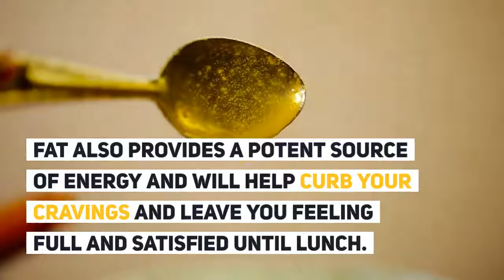Is Coffee Keto? It Can Be, but Only If You Do These 5 Things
If you’re just starting the keto diet, you may be wondering if your morning coffee is keto? While black coffee is keto, some of your favorite coffee additions may not be. For a truly keto coffee, choose a low-glycemic natural sweetener, use a keto coffee creamer, include a quality fat, add adaptogens and spices, and/or add keto-friendly protein powder. With a winning combination like this, you’ll have a deliciously keto coffee that will not only enhance ketosis, but it’ll also fuel you with energy, sharpen your focus, and keep you feeling full and satisfied all morning long!